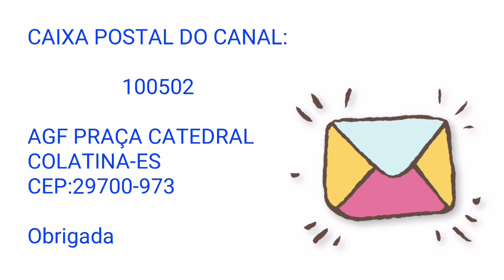GANHE DINHEIRO COM ESSA RECEITA PARA VENDAS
Nesse vídeo eu ensino uma receita de uma massa que com ela faz várias variedades de comidas diferentes como:mentira,tripinha,pastel e canudinho.Fica uma massa super crocante ao fritar e muito econômica pois leva poucos ingredientes com uma rentabilidade muito grande e além de tudo é delicioso e  crocante.Uma ótima opção para vendas.

MASSA PARA TRIPINHAS,MENTIRAS,CANUDINHOS E PASTÉIS:

2 kilos de farinha de trigo
3 ovos inteiros
3 colheres de sopa de vinagre
2 colheres de sopa de cachaça
7 colheres de sopa de banha de porco derretida
4 copos de água(150 ml de cada)

Dúvidas e sugestões, deixem nos comentários.

Twiteer:@BomJanete

Fan Page:@barracabomsabor

CAIXA POSTAL DO CANAL:

                  100502

COLATINA-ES
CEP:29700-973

Obrigada